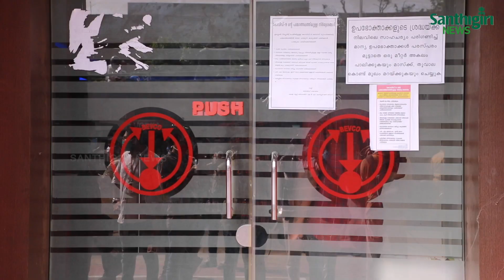അതിഥി തൊഴിലാളികൾക്കും കിട്ടി! നടയാത്രയിൽ ഒരാപ്പ്....!! | City Updates